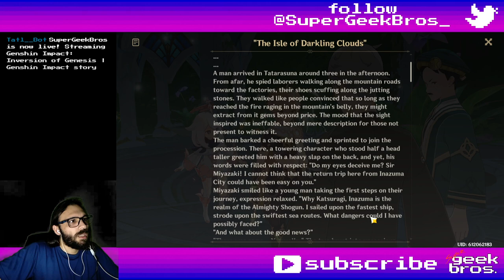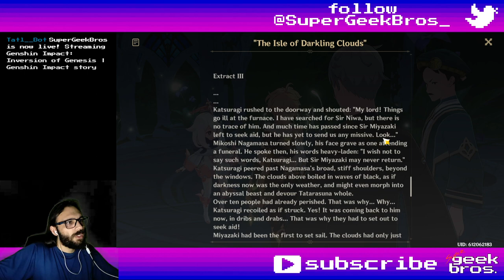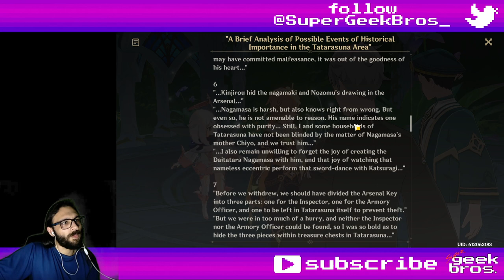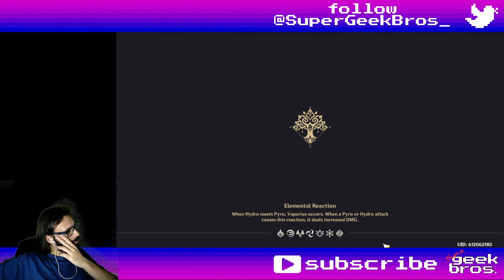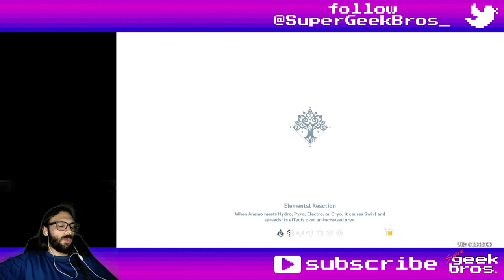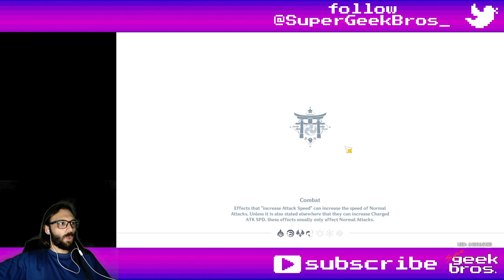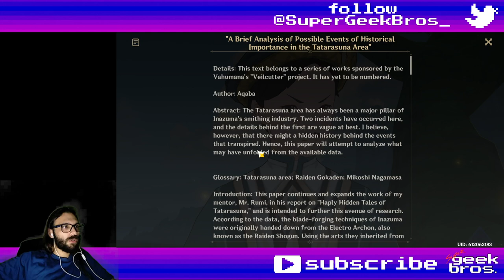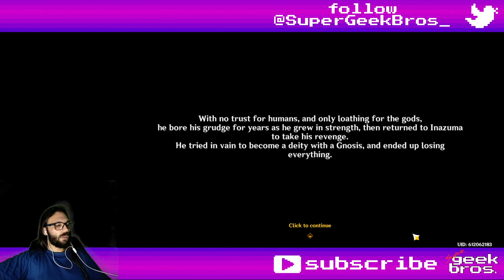Inversion of Genesis - part 1 | Genshin Impact story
Title: Inversion of Genesis - part 1 | Genshin Impact story